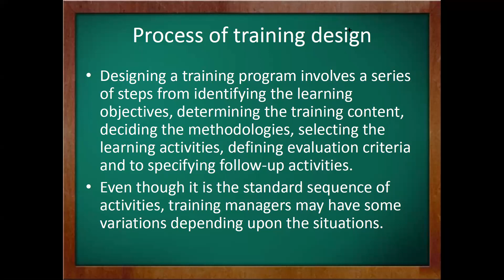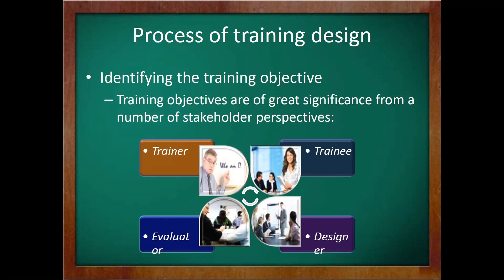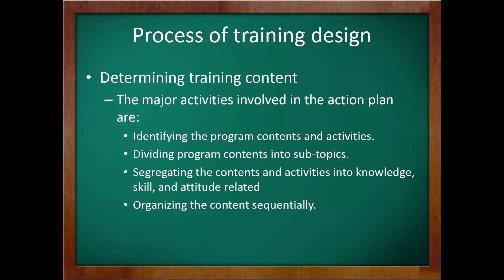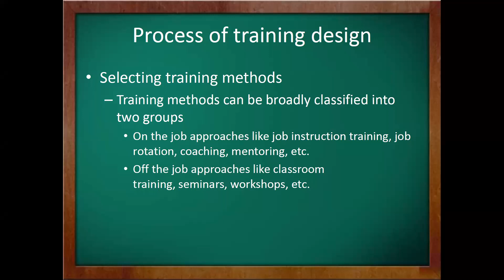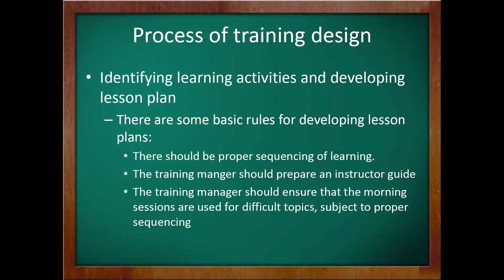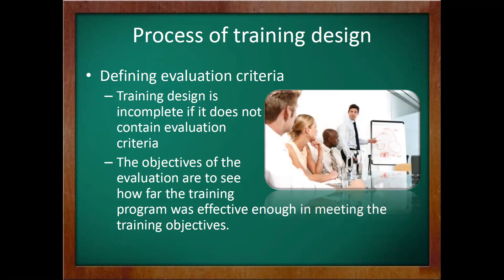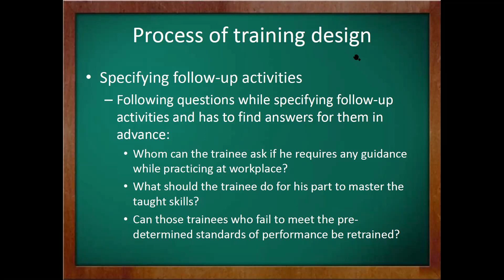PROCESS OF TRAINING DESIGN I TRAINING AND DEVELOPMENT IN HRM I SYBMS I ONLINE LECTURE 2021